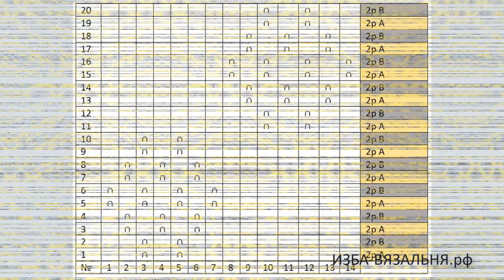Фанговый узор № 163🌕 Вязание красивых узоров на вяальной машне🌕Вязание для женщин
💢Открытые плейлисты:💢

Мы предлагаем:
- Обучение с нуля новичков он-лайн на любых вязальных машинах: